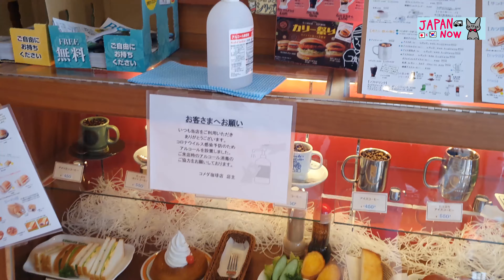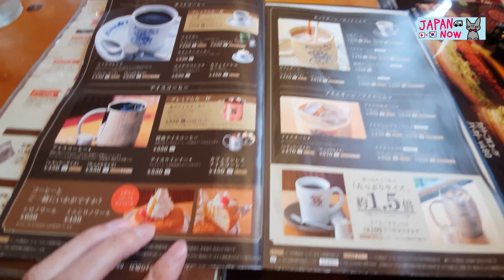코메다커피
일본에서 스타벅스, 도토루커피에 이어 매출 3위의 "코메다커피"의 인기 비결을 분석해 봤습니다.